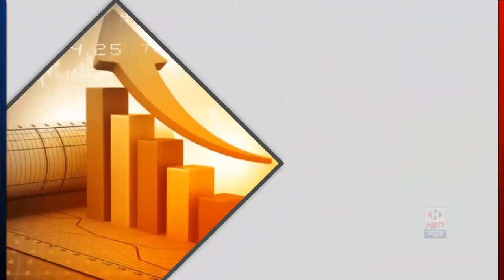9 अगस्त ऐतिहासिक क्रांति दिवस पर कांग्रेस कमेटी के कार्यकर्ताओं ने कार्यक्रम आयोजित किया | HBN News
9 अगस्त ऐतिहासिक क्रांति दिवस को कांग्रेस पार्टी ने किया याद, देखें

विकासनगर। रविवार को शहर कांग्रेस कमेटी के कार्यकर्ताओं ने तिलक भवन में आयोजित कार्यक्रम में  ऐतिहासिक दिन को याद करते हुए  महात्मा गांधी पंडित जवाहर लाल नेहरू सहित समस्त आंदोलनकारियों एवं देश को आजाद कराने में अपनी शहादत देने वाले सभी शहीदों को श्रद्धांजलि दी गई इस अवसर पर जिला कांग्रेस कमेटी के अध्यक्ष संजय किशोर ने कहा कि  पूरे स्वतंत्रता आंदोलन में कई प्रकार के आंदोलन कांग्रेस पार्टी द्वारा किए गए जिसमें  9 अगस्त को अंग्रेजों भारत छोड़ो आंदोलन शुरू किया था स्वतंत्रता का यह आंदोलन अंग्रेजों ब्रिटिश शासन को उखाड़ फेंकने के लिए उनके ताबूत में अंतिम खेल के रूप में साबित हुआ आज का दिन महत्वपूर्ण है क्योंकि प्रत्येक कांग्रेस जन को अपने नेताओं तथा शहीदों के बलिदान को याद दिलाता है  ।
        इस अवसर पर सभासद ग्रीश सप्पल मुनीर अहमद जमशेद अहमद सदाकत अली बलजीत सिंह ,  भुवन पंत गोलान वाज रैंको कनौजिया और सादर मनीष सैनी भूपेश उपाध्याय बेली रामठाकुर तथा नवीन गुप्ता आदि समस्त कांग्रेस जन मौजूद रहे ।

रिपोर्ट्स:-  रुद्र बहादुर थापा डिस्ट्रिक्ट ब्यूरो देहरादून उत्तराखण्ड